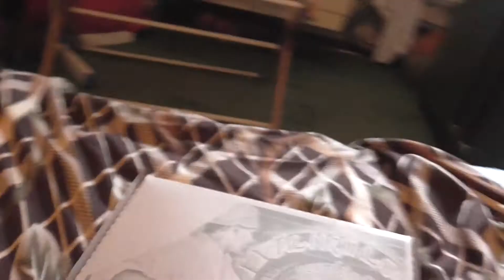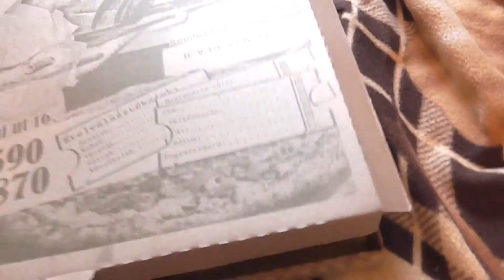Pizza unboxingos minivlog